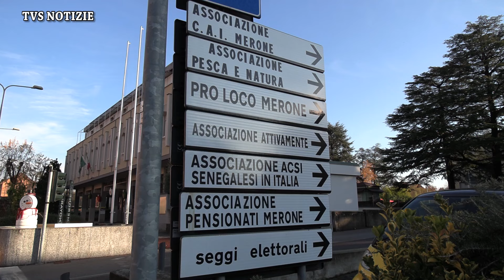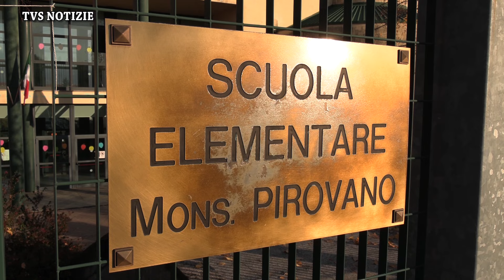Merone - Intervista al neoeletto sindaco Alfredo Fusi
Merone (CO) - 12 Giugno 2024

Con 1.063 voti, pari al 54,32% delle preferenze, l'avvocato Alfredo Fusi, con la lista Merone Sì e' stato eletto sindaco di Merone. Alfredo Fusi e' ospite negli studi di Televallassina.